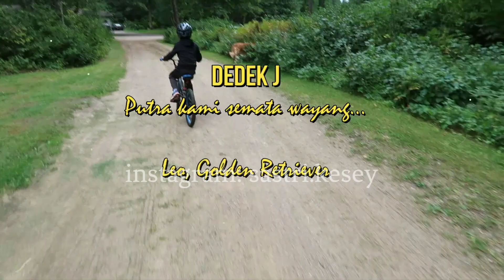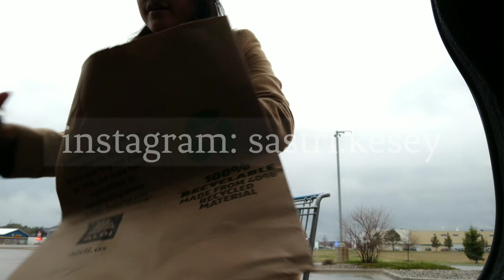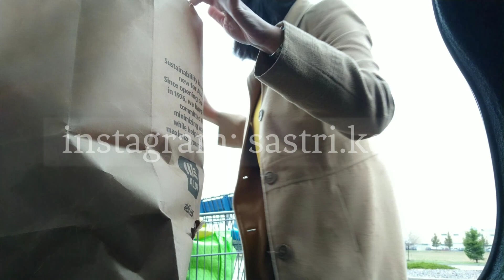Vlog Harian 👩‍🌾🛒🛍️🌦️⛈️ Hidup di Amerika | Sastri Kesey